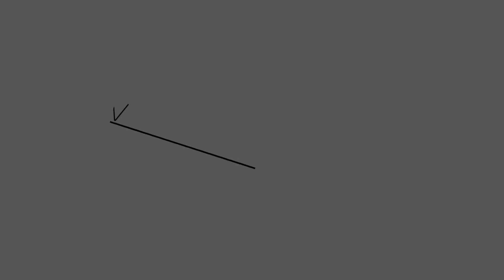HOW TO MAKE CHICKEN FLOSS AT HOME | WITHOUT BREAD MAKER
Do it yourself chicken floss, simple and easy. A breadtalk inspire chicken floss.